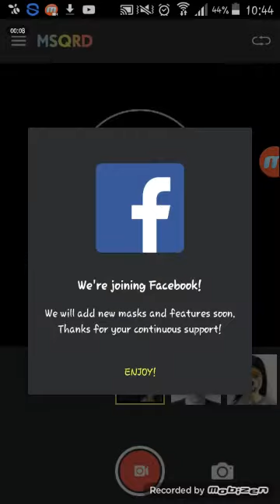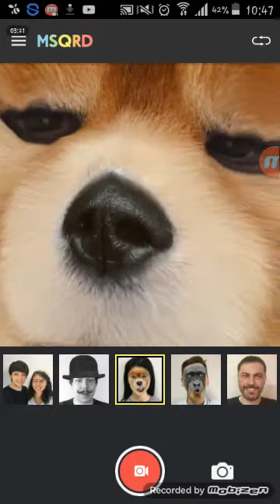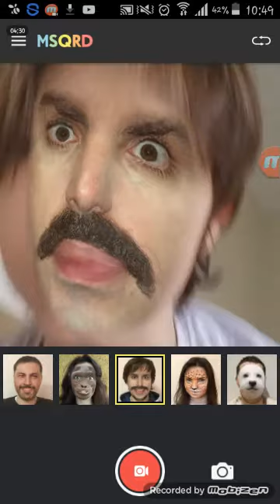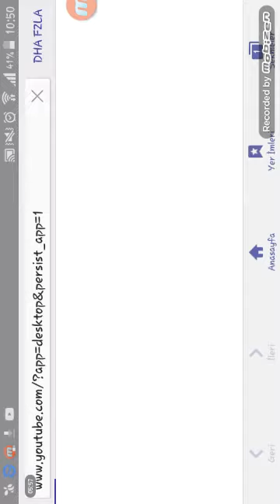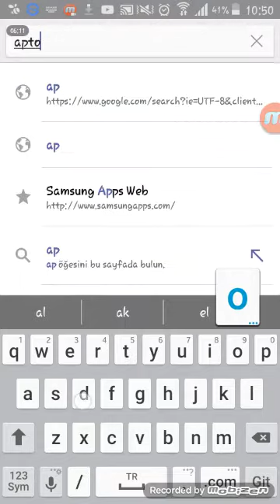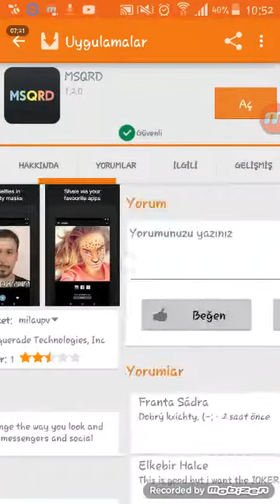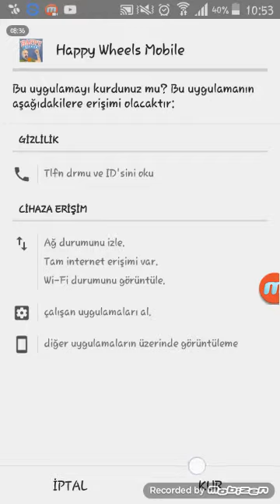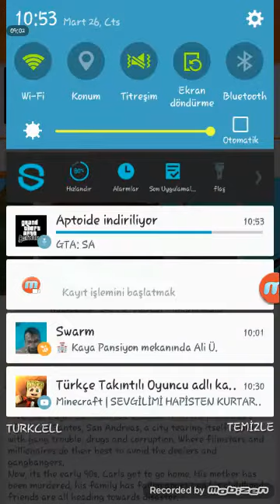Işsiz bir uygulama - MSQRD